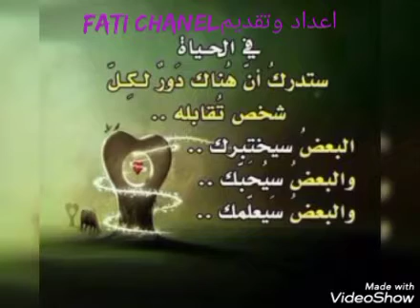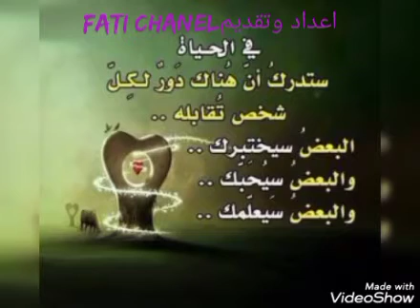مراحل التجاهل في ❤️ثلاثة💘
المرجو منكم اعزائي الكرام متابعتي في قناتي فضلا وليس امرا فقط لتشجيعي على الاستمرار